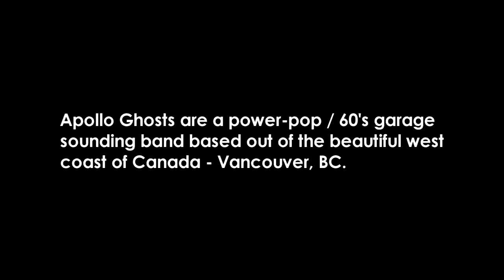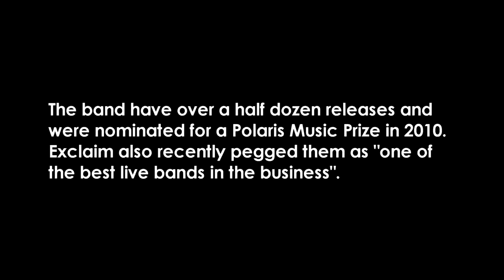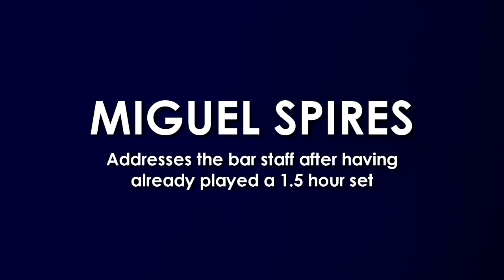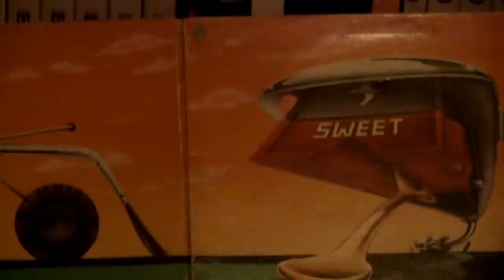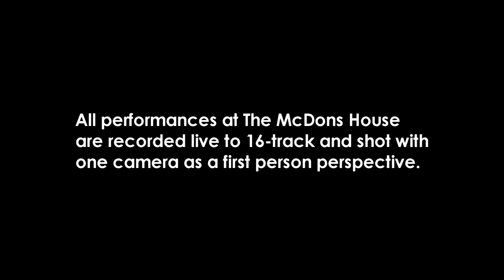The McDons House - S02E08 - Apollo Ghosts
The McDons House
Season 2 Episode 8
feat special guests Apollo Ghosts